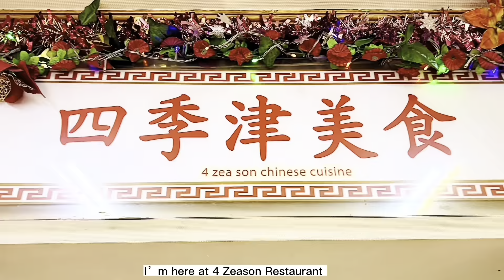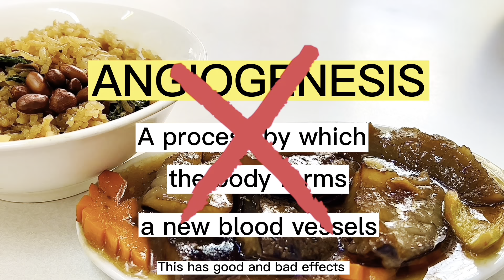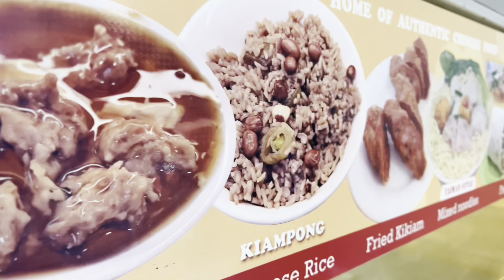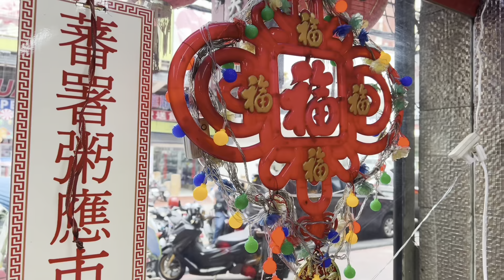Binondo Food Trip | Binondo's Exotic Foods ENGSUB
Sama kayo sa mga kakaibang kainan dito sa pinaka matandang Chinatown sa buong mundo

Sea Cucumber Recipe
4 ZeaSons Chinese Cuisine
Ongpin Street